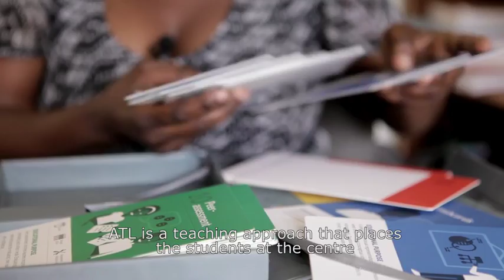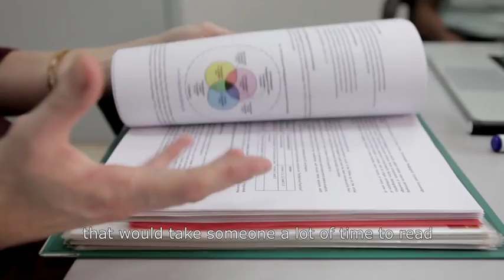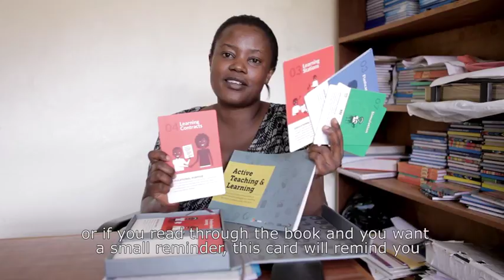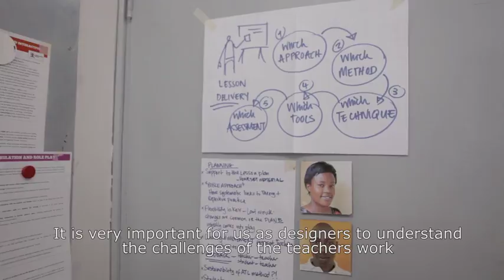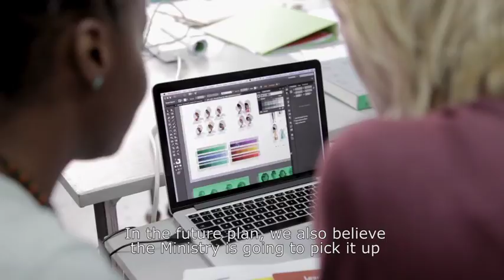Active Teaching and Learning Uganda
Active Teaching and Learning: a teaching approach to achieve quality education.

BTC joined hands with Design without Borders Uganda Ltd to create an interactive and user-friendly Active Teaching and Learning guide. ATL is a teaching approach that encourages critical thinking and student-centered learning. Please have a look at this beautiful video to find out more about the design process and what it means to be a teacher-trainer in Uganda!